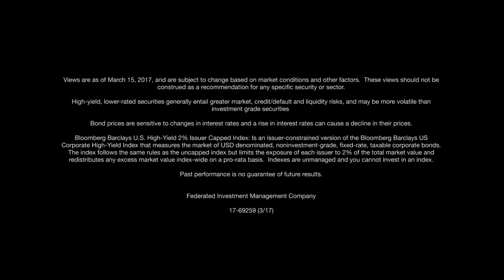Active management is important in high-yield investing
Portfolio Manager Gene Neavin discusses the structural components that give active management an advantage in the high-yield space. Views as of 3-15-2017.